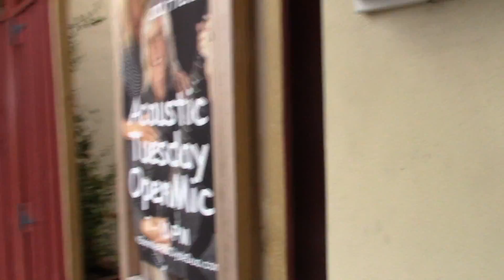BONNIE & CLYDE AT DAVES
Bonnie & Clyde Duo host Open Mic Tuesday at Daves Music Bar & Grill at 9965 San Jose Blvd, Jacksonville, FL